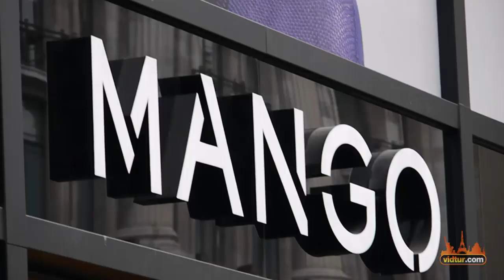Explore Oxford Circus, London - Video Travel Guide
Planning to visit London ? Oxford Circus is probably one of the famous location in the city. Close to all majpr department stores, this street is the place to shop, but also to explore other attractions like Soho and Chinatown.